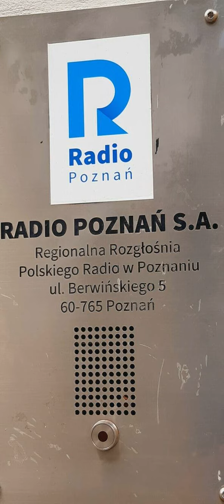Kotonotatnik 29 08 2022